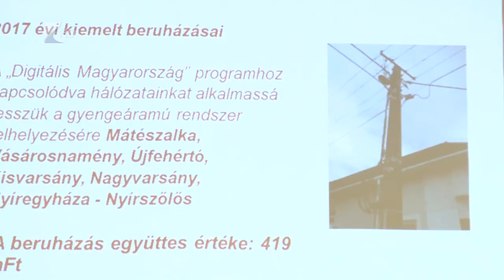Áramhálózati fejlesztések - Kölcsey Tv